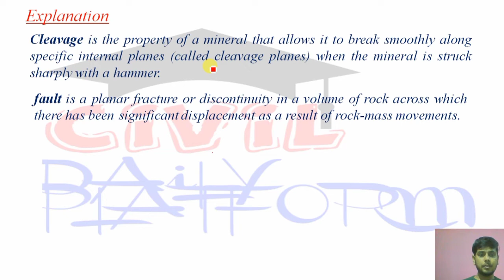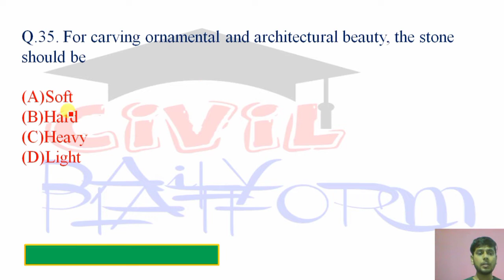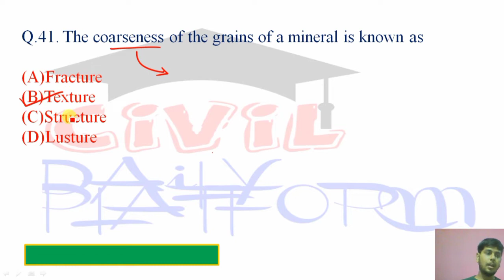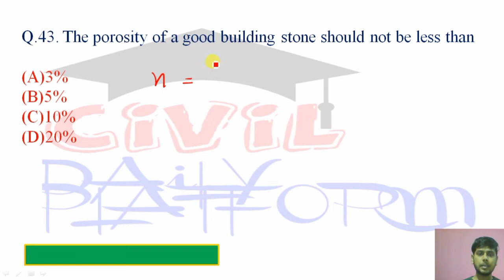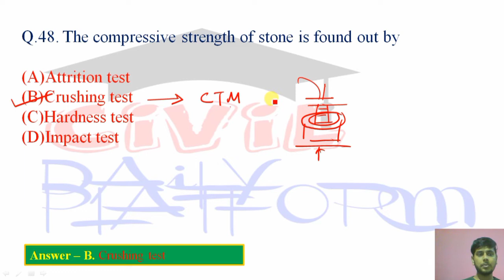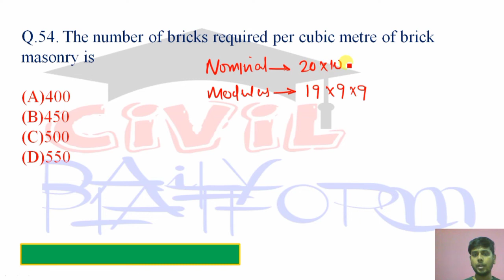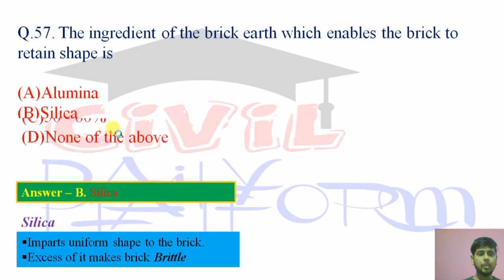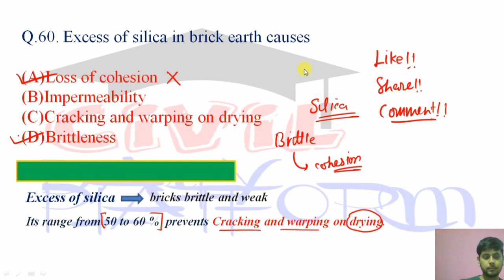Part - 2 |8000 Civil Engg MCQs for JSSC, SSC and State PSC Examinations | Building Materials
Civil Engineering ki 8000 Objective Series
Building Materials MCQs
Previous Year JE Questions!!
jssc sscje sscjecivilengineering psc for all Civil Engineering Competitive Examinations.